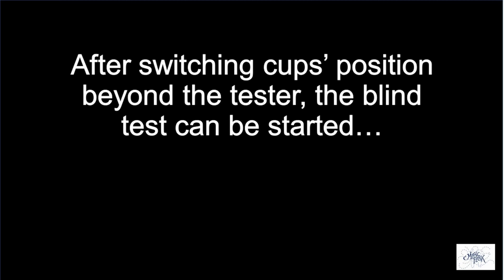Phil Magic Flask Tasting